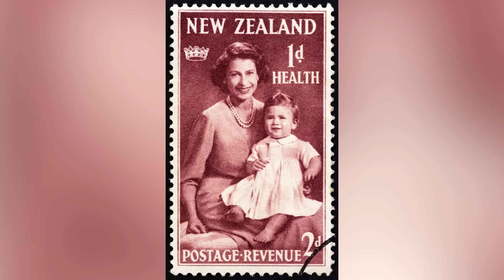Warum Man Selten Etwas Über Den Jüngsten Sohn Der Queen Hört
Die Kinder der Königin gehören zu den berühmtesten – und berüchtigtsten – Persönlichkeiten der Welt. Aber der jüngste der königlichen Gruppe hält die Dinge überraschend zurückhaltend!

Königin Elizabeth II. war die am längsten regierende Monarchin in der britischen Geschichte. Sie regierte seit 1952 als Nachfolgerin ihres Vaters, König Georg VI. Im folgenden Jahr, nach seinem Tod, wurde sie offiziell zur Königin gekrönt und blieb 70 Jahre auf dem Thron und konnte wenige Monate vor ihrem Tod am 8. September 2022 ihr Platinjubiläum feiern. Bei ihrer Krönung war sie bereits zweifache Mutter. Prinz Charles wurde 1948 geboren und dann wurde Prinzessin Anne 1950 geboren. Sie und Prinz Philip würden insgesamt vier Kinder zusammen haben. Etwa ein Jahrzehnt nach der Geburt ihrer einzigen Tochter brachte sie 1960 ihren zweiten Sohn, Prinz Andrew, zur Welt. Etwa vier Jahre später bekam sie ihr viertes und letztes Kind, ihren dritten Sohn, Prinz Edward, der 1964 geboren wurde.

König Charles III. bestieg nach dem Tod seiner Mutter den Thron, und es war immer erwartet worden, dass er dies als Prinz von Wales tun würde. Infolgedessen war er immer eines der sichtbarsten Mitglieder der Familie. Aber was ist mit seinen Geschwistern? Prinzessin Anne war ziemlich königlich. Sie trat 1976 bei den Olympischen Spielen in Montreal auf, war zweimal verheiratet und machte aufgrund einer Affäre Lärm. Sie war in letzter Zeit ziemlich ruhig, macht aber von Zeit zu Zeit Schlagzeilen und ist seit dem Tod ihrer Mutter viel sichtbarer. Ihr jüngerer Bruder Andrew hingegen hat in den letzten Jahren aufgrund von Vorwürfen sexueller Übergriffe und seiner Verbindung zu Jeffrey Epstein viel Aufmerksamkeit erregt.

"Virginia Giuffre, damals bekannt als Virginia Roberts, behauptet, dass sie gehandelt wurde, um Sex mit Prinz Andrew zu haben."

Prinz Edward, the Earl of Wessex, hat nicht ganz so viele Schlagzeilen gemacht wie seine älteren Geschwister. Er ist das letzte Kind, es gibt einen großen Altersunterschied zwischen ihm und seinen beiden ältesten Geschwistern, und er hat nicht wirklich Kontroversen erlebt. Warum hört man so selten von ihm?

Zunächst einmal ging er nach Abschluss seines Studiums in Cambridge im Jahr 1986 zu den Royal Marines. Sein Dienst war jedoch nur von kurzer Dauer, da sein Herz wirklich woanders war. 1987 machte er Schlagzeilen, als er seinen Posten bei der Marine aufgab, um sich stattdessen der darstellenden Kunst zu widmen, berichtete The Guardian. Er landete in der Fernsehproduktion und gründete 1993 sogar seine eigene Produktionsfirma namens Ardent Productions.

Er erregte 1999 einige Aufmerksamkeit, als er Sophie Rhys-Jones – die Gräfin von Wessex wurde – in einer kleinen Zeremonie heiratete. Die beiden würden die erste königliche Hochzeit nach dem schockierenden Tod von Prinzessin Diana zwei Jahre zuvor feiern. Per Britannica haben er und seine Frau zwei gemeinsame Kinder: eine Tochter namens Louise und einen Sohn namens James.

Seine Liebe zur Kunst zeigte sich deutlich, als es um den königlichen Titel ging, den er und seine Frau haben. Per Woman and Home, war Prinz Edward ein großer Fan des Films „Shakespeare in Love“ aus den 90er Jahren. In dem Film spielt der Schauspieler Colin Firth eine Figur namens Lord Wessex, und der Prinz war von dem Namen besessen.

Obwohl dies nicht der Titel war, den er und seine Frau haben sollten, gewährte ihm die Königin die neue Namensänderung. Ursprünglich sollten er und seine Frau Herzog und Herzogin werden. Er wollte also nicht nur keine königlichen Jobs, er wollte auch keine Titel.

Laut The Guardian ging seine Fernsehkarriere 2002 zu Ende, aber er blieb weiterhin aus dem Rampenlicht. 2017 änderte sich das alles. Prinz Edward, der seit seinem umstrittenen Militärabgang kaum königliche Pflichten wahrgenommen hatte, beendete diese Phase, als sein Vater Prinz Philip in den Ruhestand ging. Nach einem halben Jahrhundert im Dienst entschloss sich der verstorbene Prinz, sich von seinen Pflichten zu entbinden.

Diese Aufgaben wurden dann an seinen jüngsten Sohn Edward weitergegeben, der die meisten Aufgaben seines Vaters übernahm. Laut BBC ist er derzeit 13. in der Nachfolge. Sein Sohn James ist als 14. direkt hinter ihm und seine Tochter als 15. Obwohl er jünger als Prinzessin Anne ist, gehen er und seine beiden Kinder ihr in der Thronfolge voraus, weil er ein männliches Kind ist. Es ist jedoch erwähnenswert, dass die älteren Erbregeln im Jahr 2013 geändert wurden und die Erbfolge für Kinder, die 2011 oder später geboren wurden, nun der Geburtsreihenfolge und nicht dem Geschlecht folgt.

Prinz Edward ist trotz mehr Präsenz nicht so bekannt wie andere Royals, ist aber seit dem Tod seiner Mutter, Königin Elizabeth II., etwas mehr sichtbar.